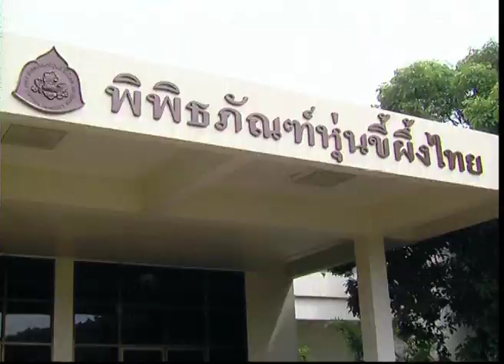Thailand Malaysia Youth camp